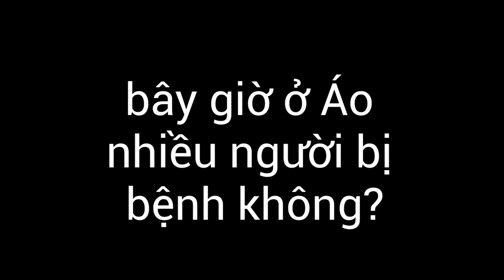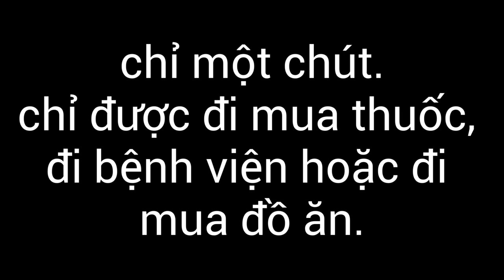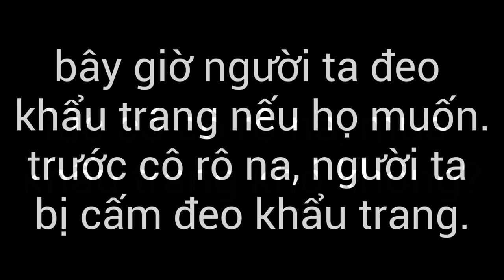VN070 Vietnamese Learning, Dialogue - Vocabulary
VN, dialog, vocabulary, lectures, studying, Vietnamese, languages, studies